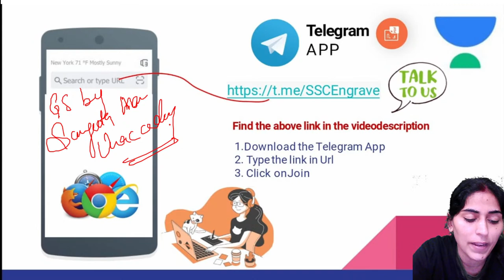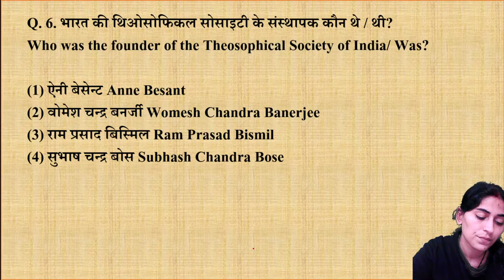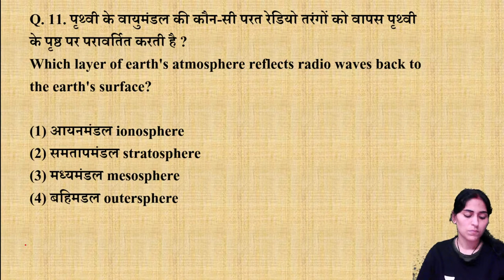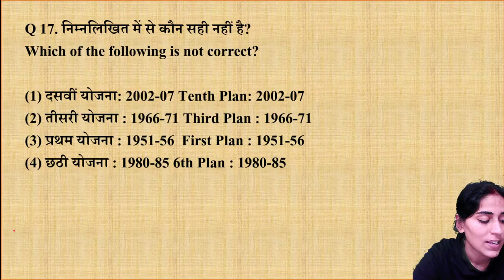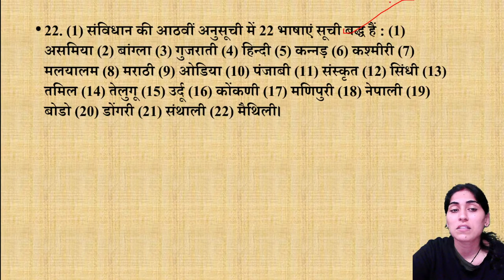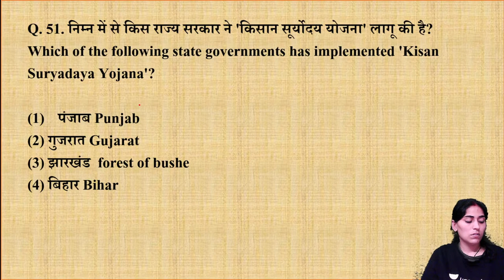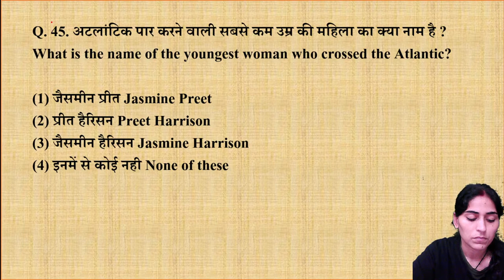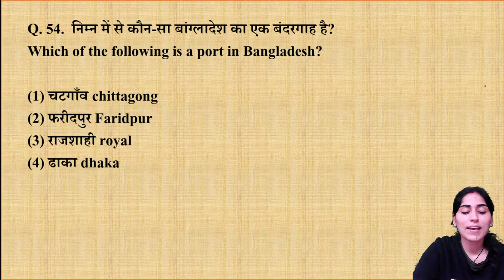Top 50 Questions Test Series | Lecture - 123 | GA & GS | SSC CGL Exam | Sangeeta Dubey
In this session, Sangeeta Ma'am will be teaching about the Top 50 Questions Test Series from GA & GS for SSC CGL Exam | GA & GS by Sangeeta Dubey | Top 50 Questions Test Series for SSC Exams | GA & GS PYQs Mix Questions for SSC CGL | Let's Crack SSC & Railway Exams

Welcome to Let's Crack SSC & Railway Exams, your one-stop solution for all competitive exams. India’s Top Educators will be teaching you daily on this channel. We will cover the entire syllabus, strategy, updates, and notifications, which will help you crack all competitive exams.

During the live session, Our General Awareness expert, Sangeeta Dubey will share various tips and tricks along with examples that will help you crack these problems quickly and easily. Aspirants who are preparing for their Exams will be benefited from this channel. Unacademy platform has the Best Educators from all over the country, who take live classes every day.

Sangeeta Dubey and more top Educators are teaching live on Unacademy.

Unacademy Subscription Benefits:
1. Learn from your favorite teacher
2. Dedicated DOUBT sessions
3. One Subscription, Unlimited Access
4. Real-time interaction with Teachers
5. You can ask doubts in the live class
6. Limited students
7. Download the videos & watch them offline